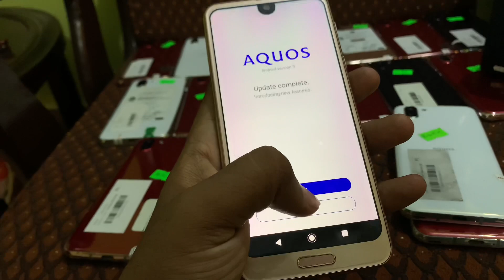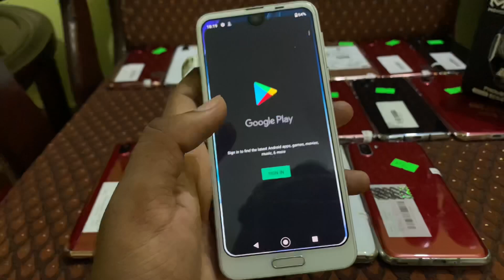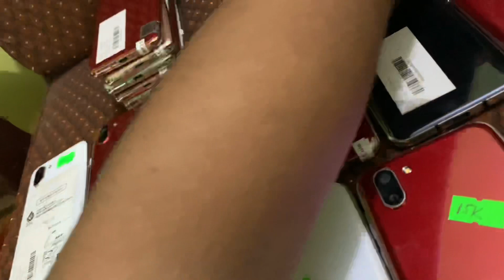My Last Video on Sharp Aquos R2 | Maybe Last Stock 💔